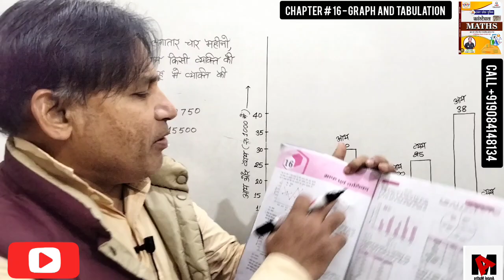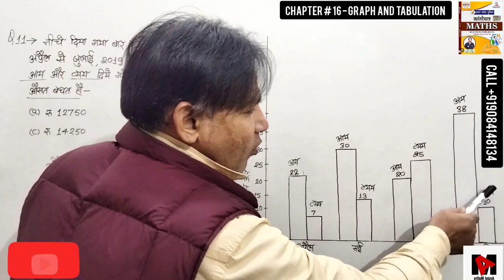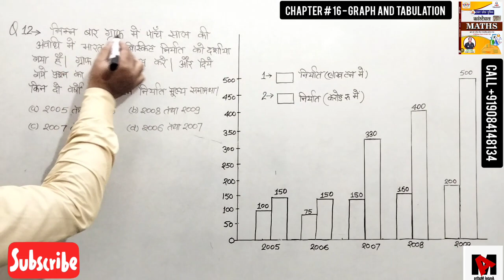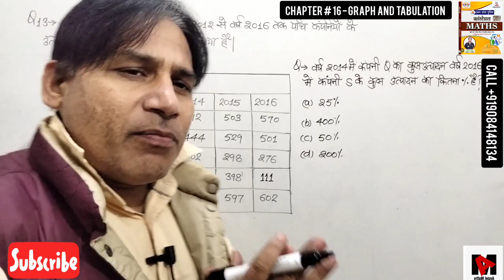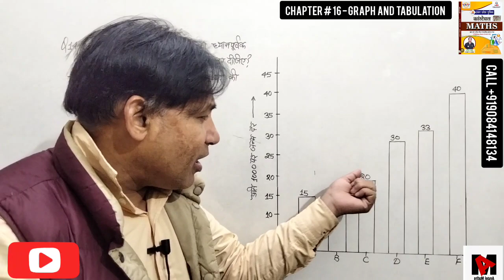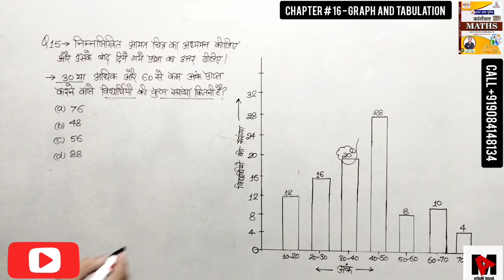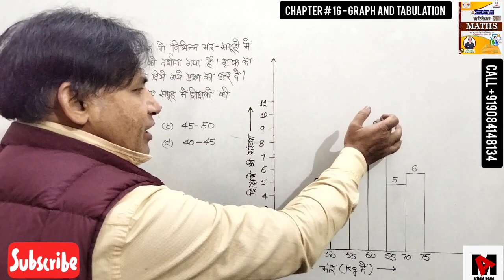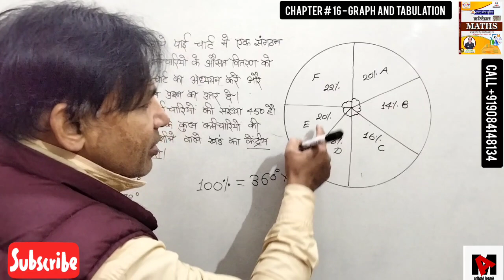GRAPH AND TABULATION | UP POLICE MATHS | UP POLICE MATHS ANKIT BHATI BOOK SOLUTION | RWA MATHS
ANKIT BHATI UP POLICE CONSTABLE MATHS | RWA MATH |
ANKIT BHATI MATHS |
ANKIT BHATI MATHS SOLUTION |
ANKIT BHATI MATHS CLASS |
ANKIT BHATI MATHS CLASSES |
RWA MATHS CLASS |
RWA MATHS CLASSES |
RWA MATH |
RWA MATHS |
RWA MATHS UP POLICE |
RWA |
RWA POLICE MATHS |
RWA UP POLICE MATHS 2024 |
UP POLICE |
UP POLICE MATHS |
UP POLICE MATHS 2024 |
UP POLICE MATHS BOOK SOLUTION ANKIT BHATI | UP POLICE MATHS CLASSES |
MENSURATION TRICK |
MENSURATION MATHS |
MENSURATION ANKIT BHATI MATHS |
MENSURATION RWA CLASSES |
ANGLE MATHS COMPETITION |

The video is made for UP police constable Maths questions solution.ankit bhati maths book solution.